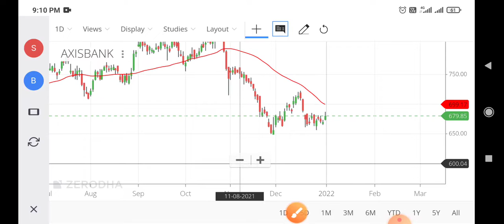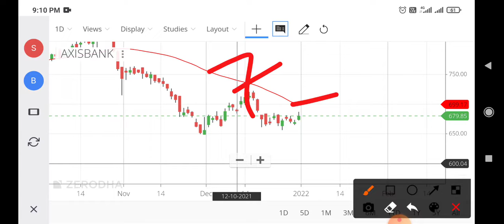axis bank share news,axis bank share latest news,axis bank share target